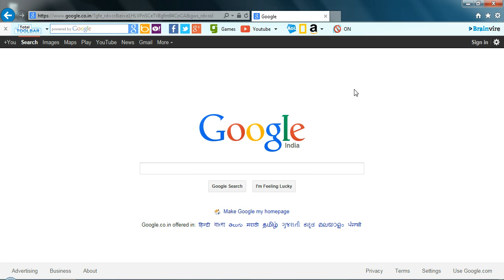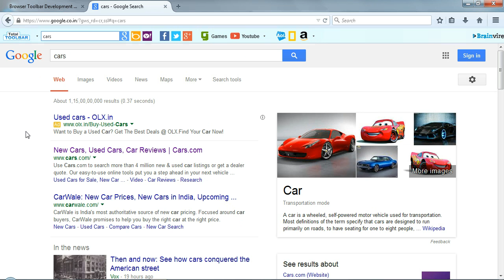Total Toolbar | Brainvire | Information and Technology | Software and Web Development Company